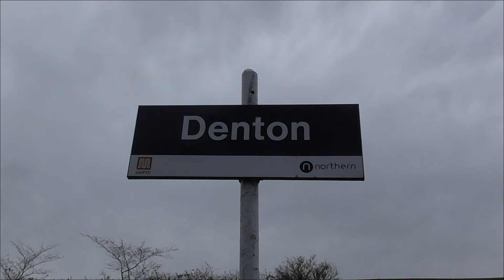GBRf Class 66 No. 66742 on 6B92 Tunstead Sdgs - Northampton Castle Yd @ Denton on 17.03.21 - HD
GBRf Class 66 No. 66742 is seen here passing through Denton working the 6B92 Tunstead Sdgs - Northampton Castle Yard on the 17th March 2021. Cheers to the driver for the tone & thumbs up.